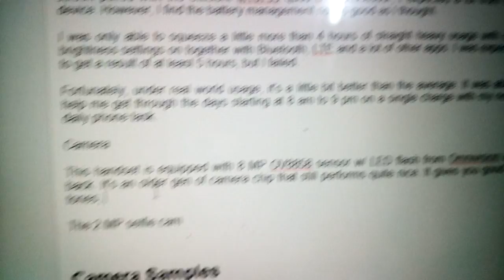Ekophone Sage 2 LTE Back Camera Video